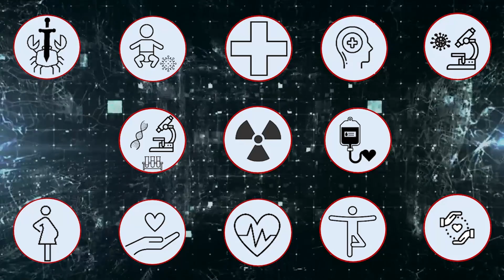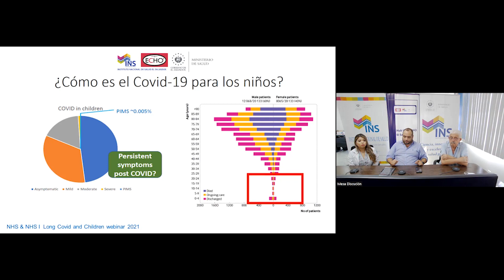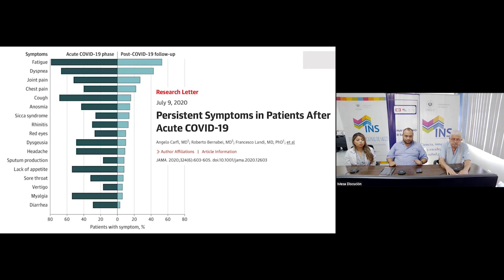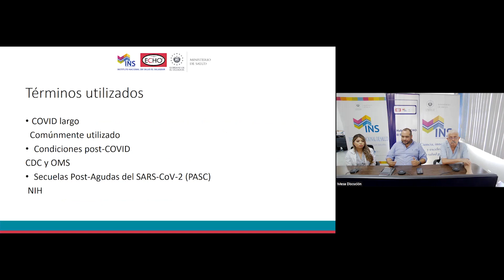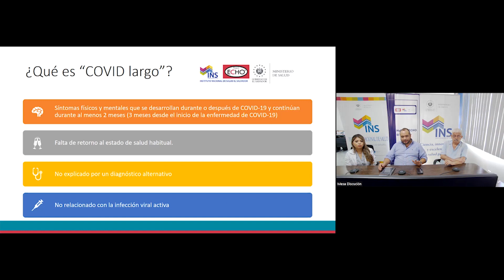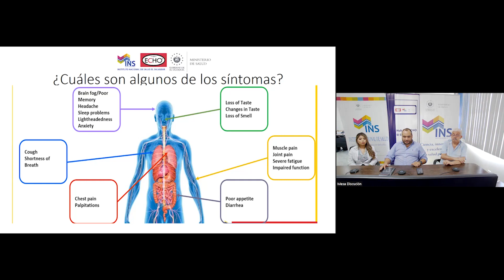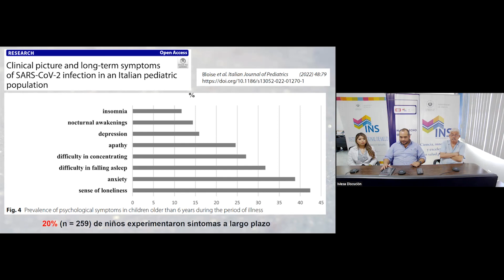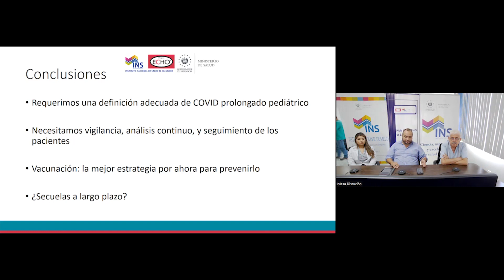Efectos de Long COVID en Pediatría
Programa: Infectología pediátrica
Exposición Didáctica.